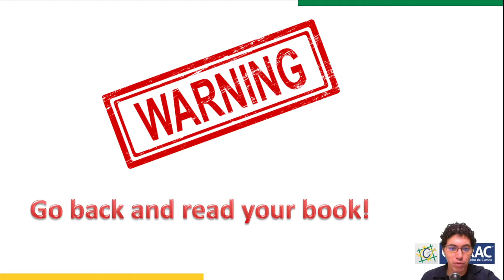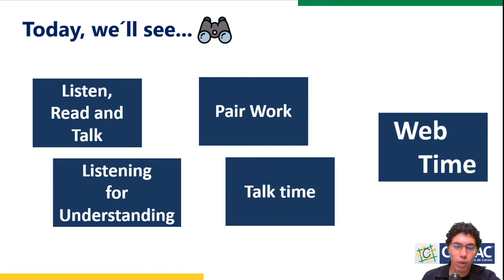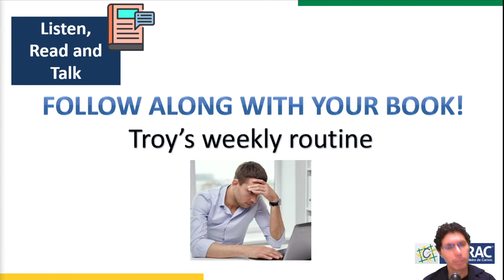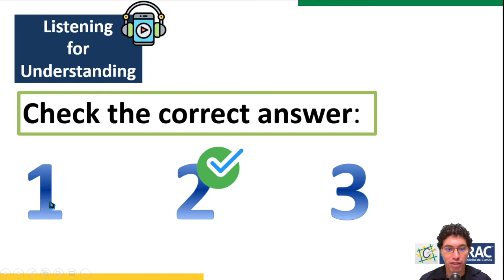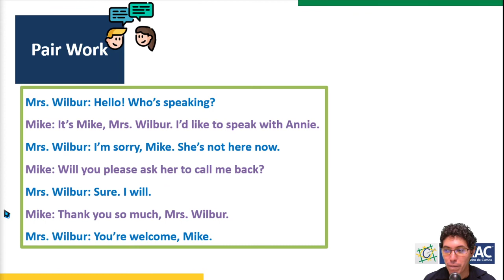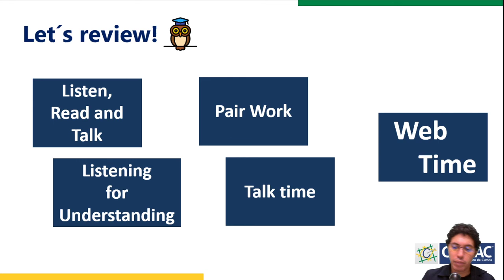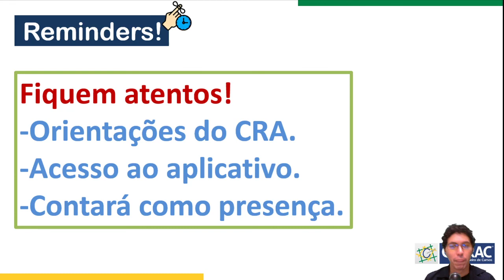Conteúdo On-line Educador Paulo Vítor (19EN05).